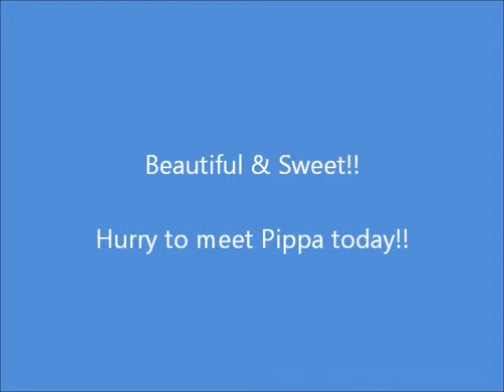Meet Pippa a Domestic Shorthair currently available for adoption at Petango.com! 9/6/2012 9:49:31 PM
Good things come in small packages! At 2-1/2 years of age, this fully grown lady is about the same size as a teenaged kitten. Pippa is an attractive gray and white tabby with lots of "cattitude." She rules the cat room and makes sure everyone behaves! Pippa is a lap cat who loves tummy rubs. She isn't crazy about other cats but could live well with other cats as long as they are not dominant. If you want to meet a people pleaser who's brimming with confidence, then come introduce yourself to Pippa!

Please be sure to watch Pippa's video to see how beautiful and sweet she is!